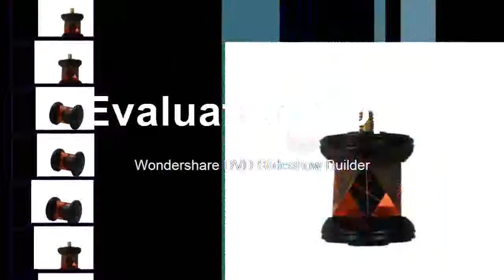Affortable of GRZ101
Product On Aliexpress

Brand Name:LETERModel Number:MINI360Flatness:1Surface Quality:10/5Shape:CubeAngle Tolerance:1Material:K9Dimension Tolerance:1